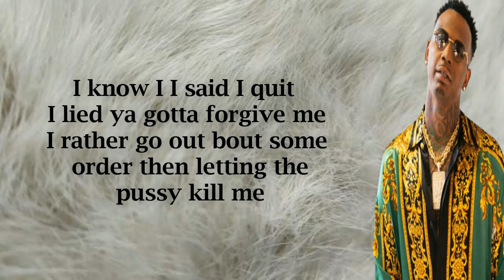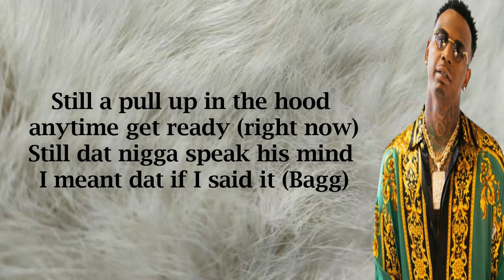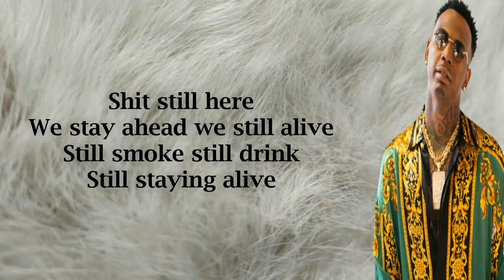Moneybagg Yo - Still (Lyrics)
LYRICS.

Aye
Aye aye aye
Aye aye ugh
Go still sippin' on dat drank even tho I said I quit (relapsed)
Still loving on this hoe even tho she ain't my bitch (no lie)
Still a pull up in the hood anytime get ready (right now)
Still dat nigga speak his mind I meant dat if I said it (Bagg)
I'm back cheating with codeine it give me that feeling (swear)
Pour it up when she ain't looking just tryna conceal it (sneaky)
I know I I said I quit I lied ya gotta forgive me
I rather go out bout some order then letting the pussy kill me
I flew a bitch from the city and bought her some titties
The reason she acting saditty
First nigga put real diamonds on her wrist you know my bag the biggest
Broke boy from my hood be slick still hating I been shot past they ass
Let one of em' try to play me off in public watch how fast I crash
I'm the one that niggas doubted I'm the one they used to see in that alley
I don't give a fuck what you put on my name
Bitch you can't pull that shit up and go prove it
Groupie a hater you niggas confusing how you are opp and a fan of my music
Probably in prada I'm rarely in Gucci 200 a line I'm pouring up deuces, 1+1
Still sippin' on dat drank even tho I said I quit (relapsed)
Go
Check that off the road, weekend full of shows
(That's like 5-6 honey backends)
Vvs glowed white and rose gold this shit cost some money (alot of em)
Homie damn moe, drank got me throwed I'm in that mode bae don't find it funny
Go get my cup and ice she like (you so fucking junky) duhh
Diamonds on me tweaking, we don't get shot for reaching
Been up since Monday evening why this adderall the reason (speading)
Pocket full of lettuce green kale like I'm vegan
A nigga could be standing right there still can't see me
I got power like I'm Curtis I'm the brains of this shit (50)
Know the feds thought about getting me but my hustle legit
You still a police ass nigga if you put cuffs on that bitch
If I wasn't rapping nigga I'm still gone have
Some bussed on my wrist
I'm lit, I rather do me a four what I look like driving a boat
I put a ratchet hoe on a pj and told the bitch watch what she post
Ain't gotta walk through tsa I'm boarding the jet with this loaf
Deep inside niggas hating but still dick riding they know ain't no stopping this show (Pussy)
Still
Still pull-up
Still nigga, nigga I'm still him for real
Shit still here
We stay ahead we still alive
Still smoke still drink
Still staying alive
Still taking care of children or whatever
Still strapped
We just still